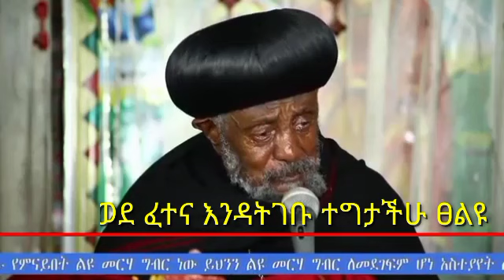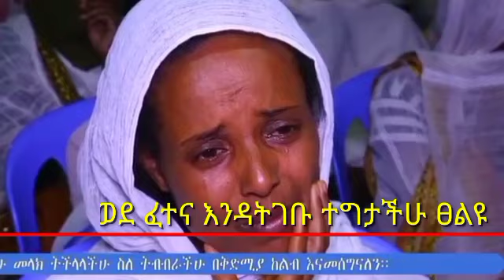ህዘበ ክርስቲያኑን በእንባ ያራጨው የአቡነ ቀውስጦስ ስብከት ወደ ፈተና እንዳትገቡ ተግታችሁ ፀልዩ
Bego sew tube -በጎ ሰው ቲዩብ